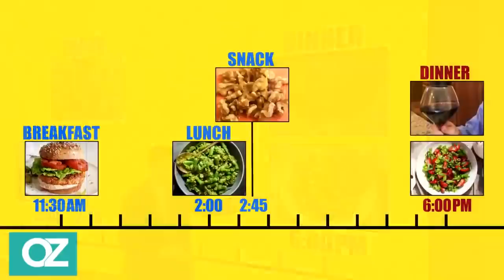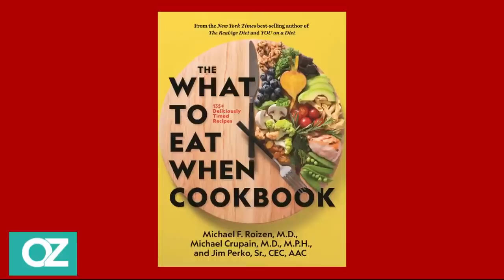Intermittent Fasting 101: The Ultimate Beginner’s Guide - Dr. Oz: The Best Of Season 12